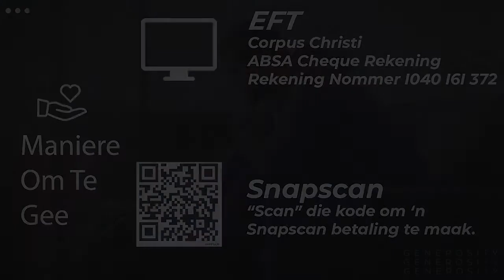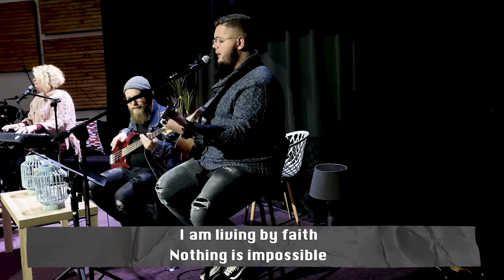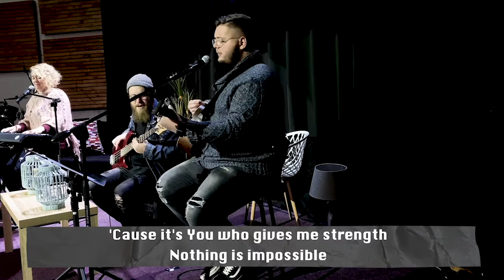EDGE - 17 Mei 2020